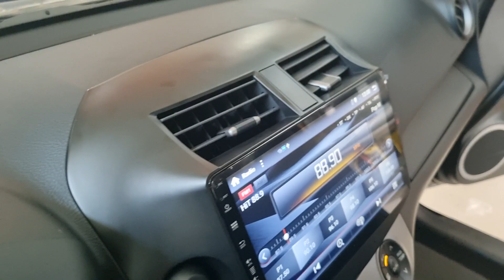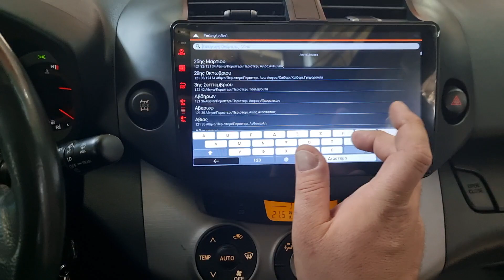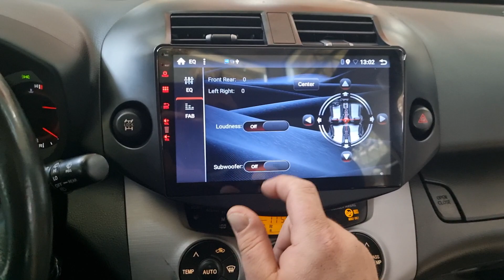Toyota Rav 4 οθόνη Android 10, 10 ιντσών και κάμερα 170 μοιρών Digital iq by dousissound